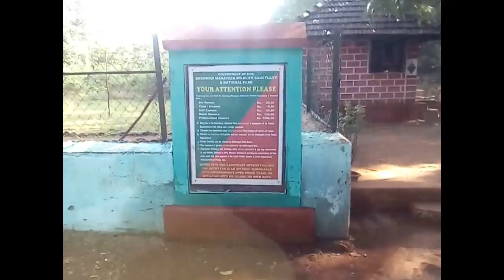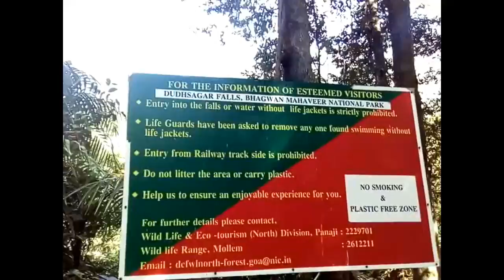Dudhsagar Waterfall Goa | दूध सागर झरना गोवा | Dudhsagar Falls Goa Road Condition & Trekking Video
Dudh Sagar Falls Goa | Dudhsagar Waterfall Goa | दूध सागर झरना गोवा | Goa's Dudhsagar Falls Jungle Road condition & Trekking Video | Watch my full journey video of Dudhsagar Waterfall (Dudh Sagar Falls) visit in Goa. Starting from buying Ticket at Dudhsagar Entrance ticket counter at Kulem (Qulem) Railway station, then Car journey inside Bhagwan Mahavir Forest, road condition on the way to Dudhsagar Waterfalls, and finally walking (trekking road) towards Dudh Sagar Falls. Watch Amaravati Express train crossing Dudhsagar Falls, captured from the bottom of Dudhsagar Waterfall, Goa.

Video showing DUDHSAGAR WATERFALL GOA Trekking Road condition and full view of DUDHSAGAR FALLS from the bottom - tourists have to go by Safari Car through Jungle Road that crosses Mandovi River as well. Around 1.5Kms trekking route is also there to reach at the bottom of Dudhsagar Falls in Goa. Foreigners and few Indian tourists do swim (bath) at the lower half of Dudh Sagar Waterfalls of Goa.

Details of DUDHSAGAR FALLS GOA [DUDHSAGAR WATERFALL GOA]: -
Dudhsagar Falls (literally Sea of Milk ) is a four-tiered waterfall located on the Mandovi River in the border of the Indian state of Karnataka. Dudhsagar Falls is among India's tallest waterfalls with a height of 310 m (1017 feet) and an average width of 30 metres (100 feet). The Dudhsagar falls is located in the Bhagwan Mahaveer Sanctuary and Mollem National Park among the Western Ghats. The Dudhsagar waterfall forms the border between Karnataka and Goa states.